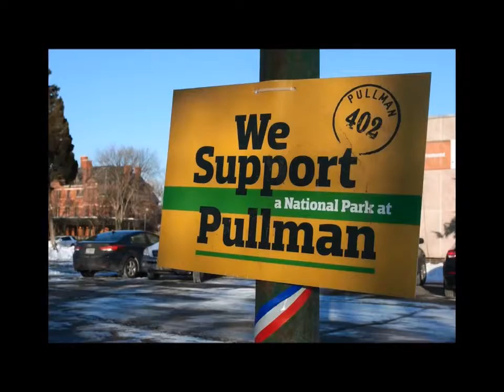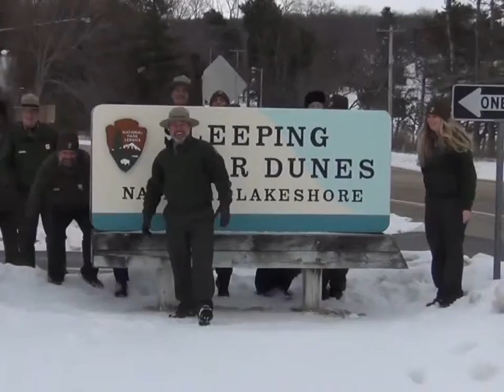Pullman National Monument's First Anniversary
Commemorating the one year anniversary of Pullman NM being established, fellow parks and rangers wish Pullman a Happy Anniversary!  Created by the National Parks Conservation Association and National Park Service staff.